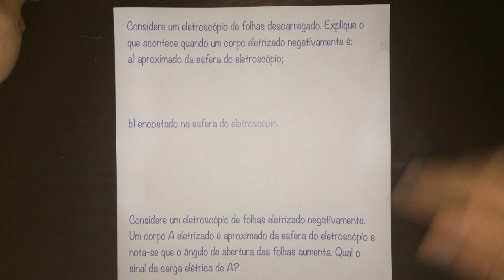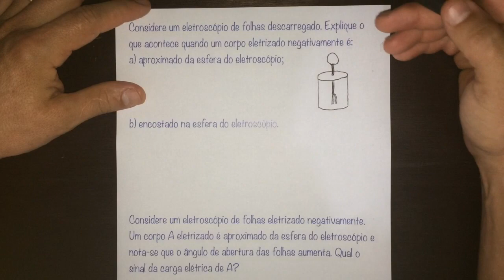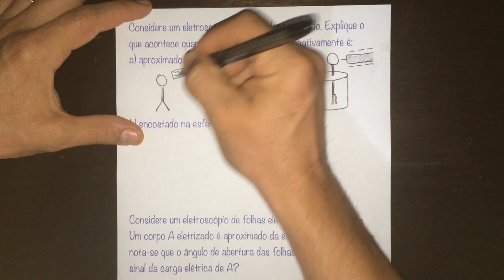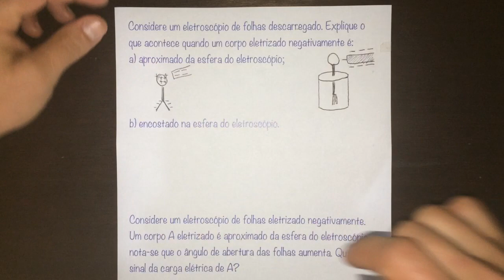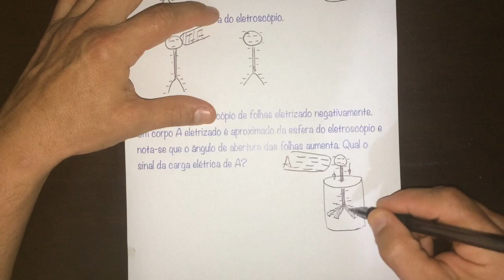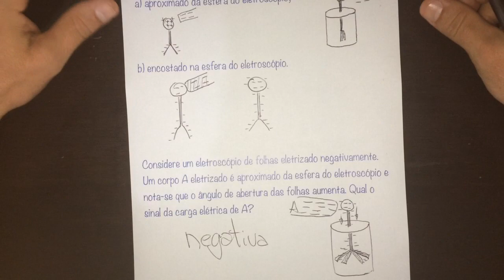FBNET | Es33 - Pra que serve um ELETROSCÓPIO neutro ou eletrizado